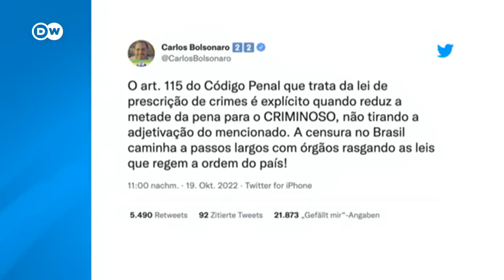DW Noticias 20 de octubre: Incertidumbre en Reino Unido [Noticiero completo]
Seis semanas fue lo que duró la primera ministra británica en su cargo. Liz Truss anunció que "no puede cumplir el mandato para el que la eligieron". No solo dejará su cargo de premier, también la jefatura del partido conservador, en medio de la peor crisis económica del país en décadas. Su dimisión empeora el caos político en Reino Unido. Los tories han prometido un sustituto en un tiempo récord, pero la oposición laborista, también la Primer Ministra de Escocia, exigen elecciones anticipadas.